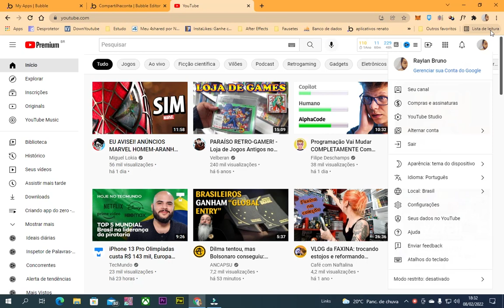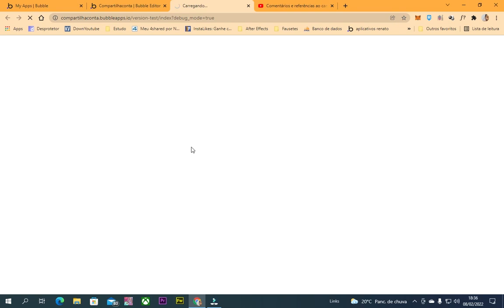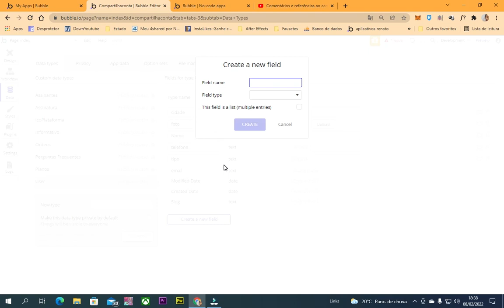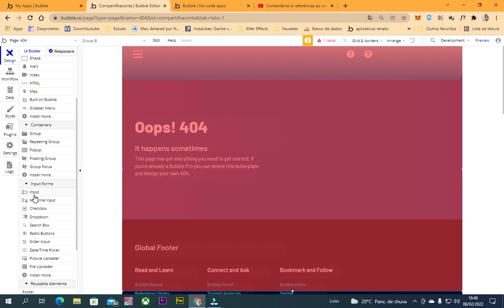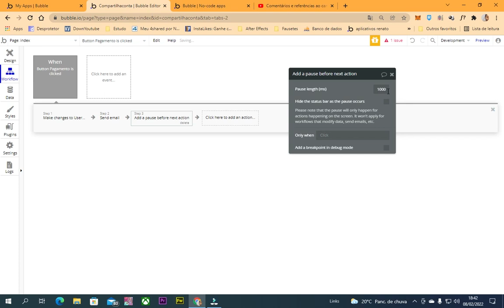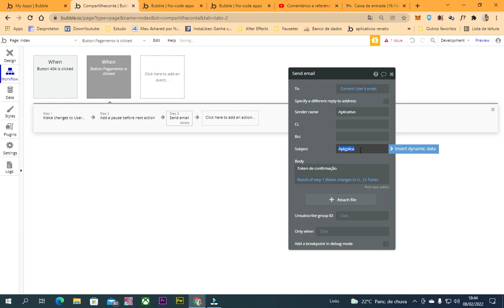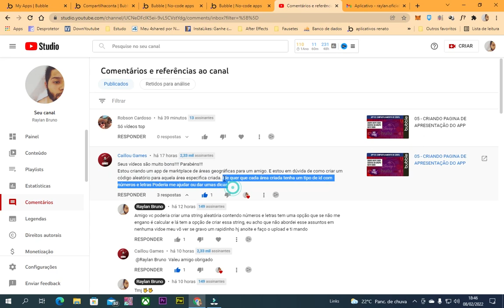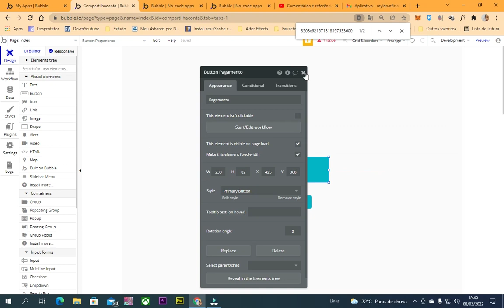Como criar Token Randômico em Bubble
Curso completo sobre Banco de dados no Bubble

Galera, nesse vídeo eu falo um pouco sobre a criação de tokens dinâmicos, essa ação pode ser integrada em seu aplicativo bubble de diversas formas, para autenticar usuário, validar um pagamento ou simplesmente criar um token para armazenar em um banco de dados para ações futuras.

Essa era uma duvida de um inscrito e espero ter ajudado.

Dicas de Livros :
Aprenda Lógica de Programação e Algoritmos
Lógica de Programação: A Construção de Algoritmos e Estruturas de Dados :
Lógica de Programação - Aprendendo a Programar :